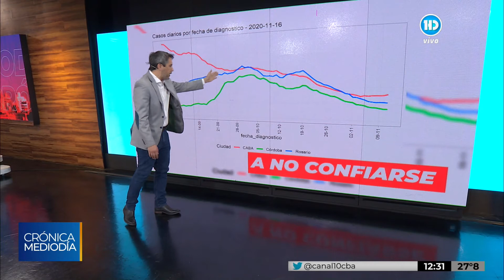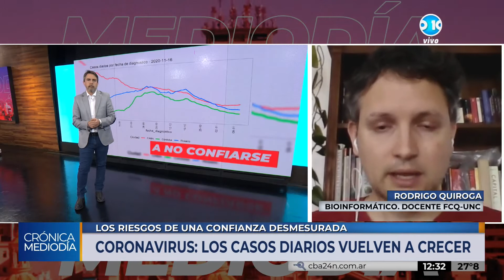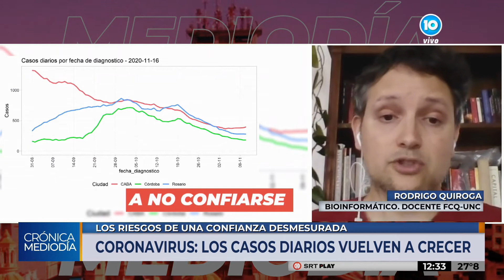Entrevista con Rodrigo Quiroga sobre el aumento de casos de Covid-19